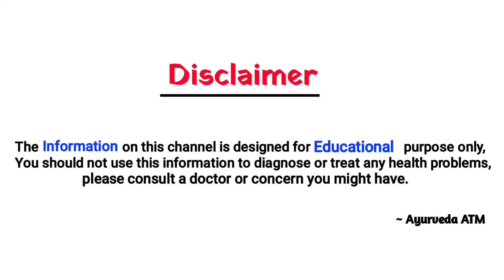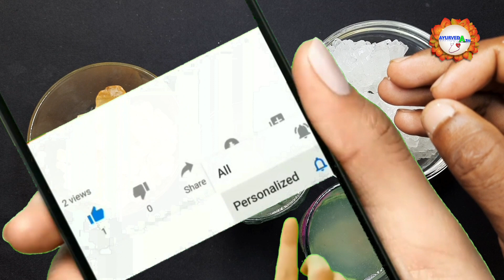2 बार पीने से बवासीर से छुटकारा मिल जाएगा फिर कभी जिन्दगी में बवासीर नहीं होगी/Bawaseer Ka desi ilaj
2 बार पीने से बवासीर से छुटकारा मिल जाएगा फिर कभी जिन्दगी में बवासीर नहीं होगी/Bawaseer Ka desi ilaj